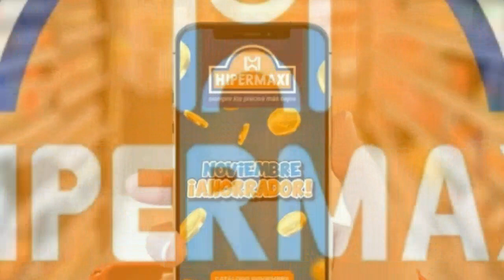Publicidad | HIPERMAXI SUPERMERCADOS : Noviembre Ahorrador 2023